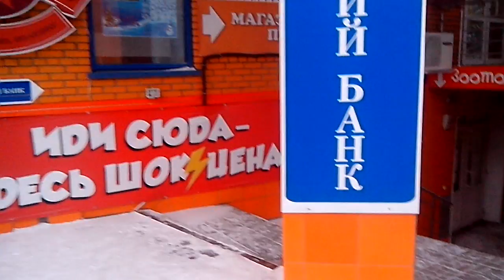Камера Prestigio MultiPhone 4300 Duo (camera test): пример видео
.3gp
Format: MPEG-4 at 12.3 Mbps
Length: 79.1 MiB for 53s 838ms
Video: MPEG-4 Visual at 12.4 Mbps
Aspect: 1280 x 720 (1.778) at 30.000 fps
Audio: AMR at 12.8 Kbps
Infos: 1 channel, 8 000 Hz